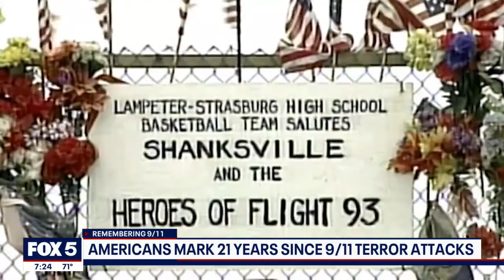Americans mark 21 years since 9/11 terror attacks | FOX 5 DC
On Sunday, people across the U.S. are honoring the lives lost during the September 11, 2001 terror attacks.